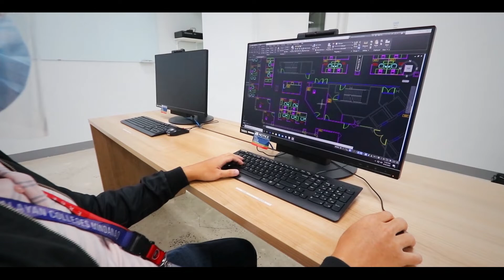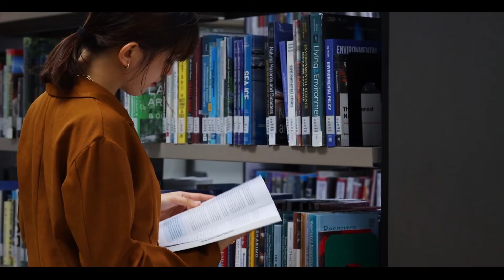STUDENTS SAY | MMCM College of Engineering and Architecture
Have the power to innovate the ordinary!

Mapúa Malayan Colleges Mindanao (MMCM) College of Engineering and Architecture (CEA) nurtures its graduates as globally competitive, innovative leaders, socially responsible and result-oriented professionals.

At CEA, students are equipped to find state of the art solutions to the most challenging technological and socio-technological issues of different industries.

INQUIRE NOW at mcm.edu.ph/contact-us-yt